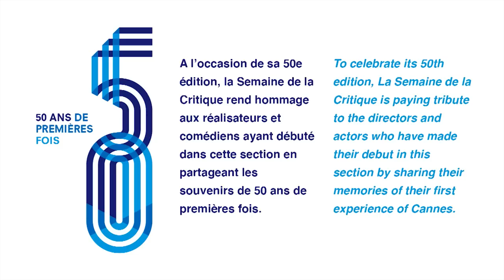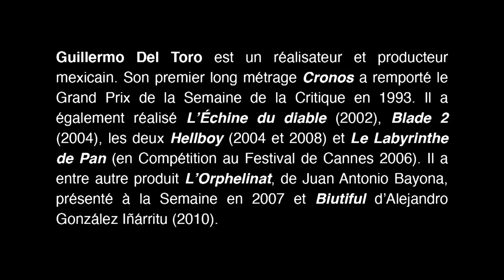Interview - Guillermo Del Toro (CRONOS, 1993)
Interview of Guillermo Del Toro, director of CRONOS, selected at La Semaine de la Critique in 1993.

To celebrate its 50th anniversary, La Semaine de la Critique payed tribute to the directors and actors who have made their debut in this section by sharing their memories of their first experience of Cannes. Interviews by film critics or short films sent by the filmmakers themselves, the videos are memories or anecdotes of the directors and actors who wished to express their gratitude.